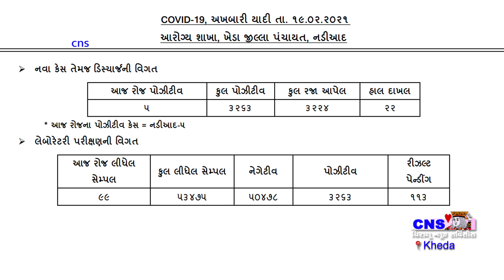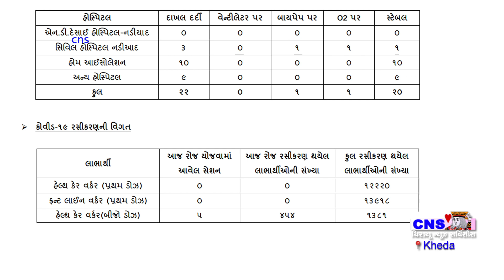Nadiad : જિલ્લામાં કોરોના ની સ્થિતિ તા.19-2-21